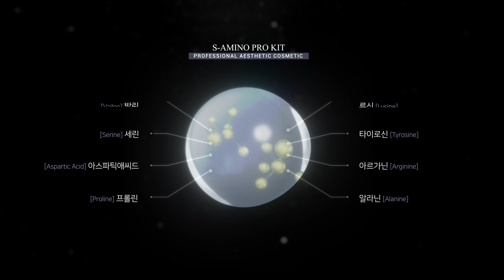[isov/아이소브] S- 아미노 프로 키트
8가지 아미노산 성분으로 각질 제거와 피부 단백질 충전을
동시에 진행하는 트리트먼트로 Peel & Fill 키트